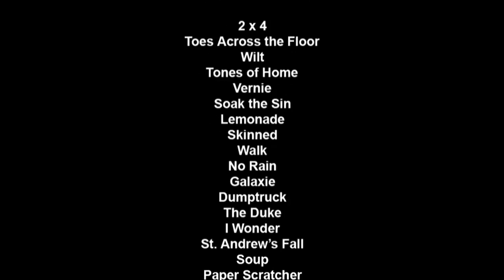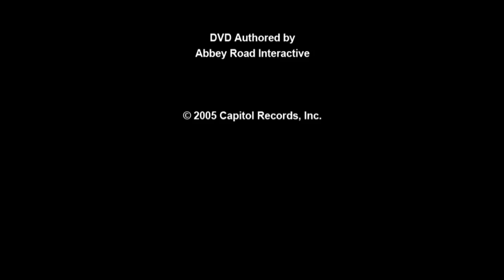Blind Melon - Live at the Metro 27-09-95 (Full concert)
El 27 de septiembre de 1995, la banda filmó su concierto en el Metro en Chicago. Nadie pensó que sería la última presentación de su vocalista, ya que 3 semanas más tarde, el cantante Shannon Hoon murió de sobredosis. Esta versión es la primera presentación en vivo de la banda que se ha publicado. También se incluyen 3 bonus de actuaciones de la banda tocando en acústico en el canal MuchMusic de la television Canadiense.

Setlist

1. 2 X 4
2. Toes Across The Floor
3. Wilt
4. Tones Of Home
5. Vernie
6. Soak The Sin
7. Lemonade
8. Skinned
9. Walk
10. No Rain
11. Galaxie
12. Dumptruck
13. The Duke
14. I Wonder
15. St. Andrew’s Fall
16. Soup
17. Paper Scratcher
18. Change
19. After Hours/Time